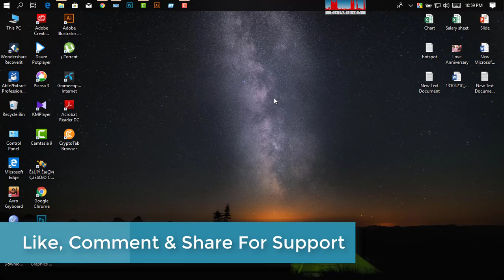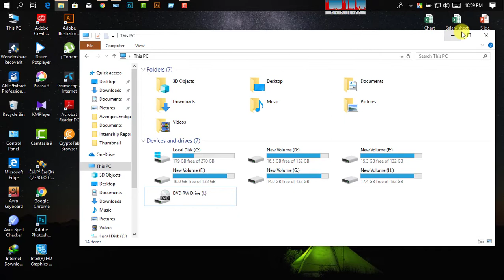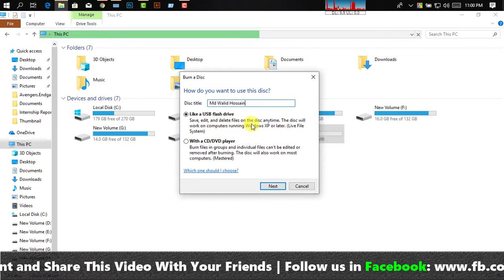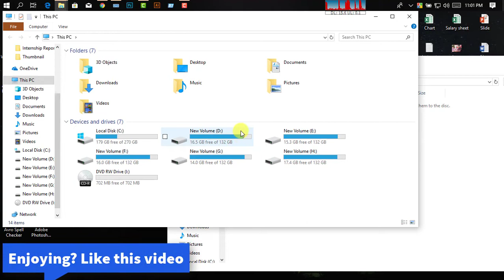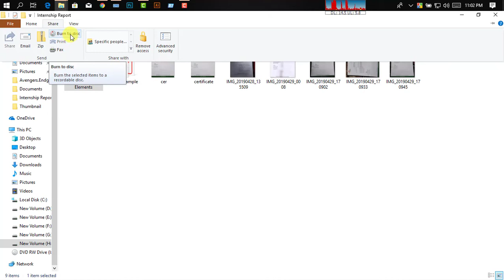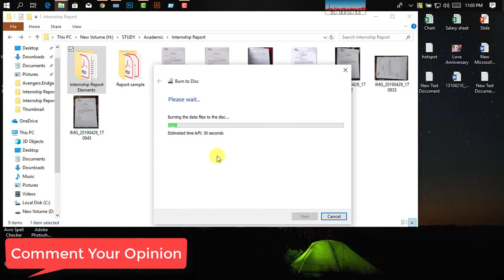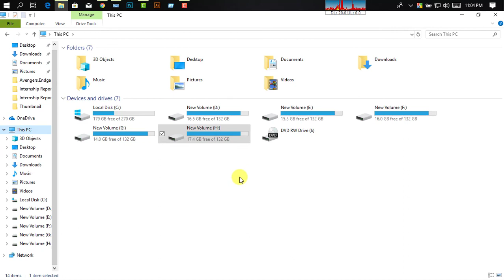How to Burn a CD, burn a DVD or data disk using Windows 10 by Walid Tech BD in bangla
How to Burn a CD, burn a DVD or data disk using Windows 10 by Walid Tech BD in bangla. If you want to burn CD's and DVD's on your laptop or desktop that has Windows 10, then watch this tutorial. I'll walk you through the process of making either a data disc that is reusable or create an audio CD or video DVD. Let me know what you think of this by a comment. Burn a CD or burn a DVD Using Windows Default CD/DVD Burning Program. In a simplest way you can easily burn any information into a CD/DVD to secure your private information. Let's start.

Video: MS Excel Best 5 Advanced Tips And Tricks || MS Excel Bangla Tutorial 2020 | Best Time Saving Tricks😱

Directed by: Walid Tech BD Team